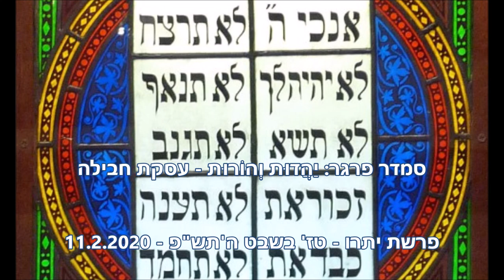יַהֲדוּת וְהוֹרוּת: עסקת חבילה - פרשת יתרו - טז' בשבט ה'תש"פ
לקנא, לחמוד, להתאוות... מסר מתוך עשרת הדברות על תחרות בין אחים.
• למה קיבלה הפרשה הכי מכוננת של עם ישראל דווקא את שמו של יתרו?
• לעשרת הדברות שניים או שלושה חלקים?
• איך אפשר לא לקנא?
• מה זה "קנאת סופרים"?
• מה ההבדל בין לקנא ל.. ובין לקנא ב.
• מה ההבדל בין לקנא לבין לחמוד?
• האם באמת "אין אדם נוגע במוכן לחברו"?
• ואיך הורים יוצרים תחרות בין אחים?

בשיעור הקשבנו למילות השיר "תן לי". מילים: נתן זך ; יש לחן וביצוע של חי תורן (ואני חושבת שיש גם אחד שלי ו/או שלי ושלו ביחד, שהוא גם אחי הגדול המקסים והנהדר והמוכשר ברמות על. הוא הוציא שני דיסקים: "אנשים משתמשים" ב-2008, ו"מה שיש לעץ" ב-2017. השיר הספציפי הזה עדיין לא נצרב על דיסק.

הוידאו הזה:
יַהֲדוּת וְהוֹרוּת – עסקת חבילה – פרשת יתרו - טז' בשבט ה'תש"פ – 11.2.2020

Smadar Prager: Yehadut ve Horut – Yiskat Chavila – Yitro – 16 Shvat 5779 – 11 Feb 2020